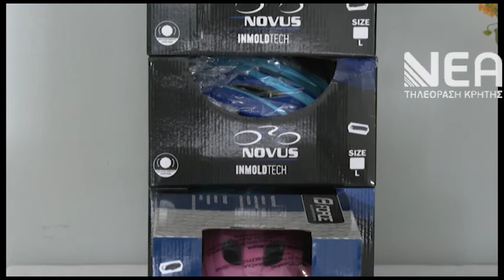ΒΡΑΒΕΙΑ ΔΙΑΓΩΝΙΣΜΟΥ ΖΩΓΡΑΦΙΚΗΣ ΔΗΜΟΣ ΧΑΝΙΩΝ